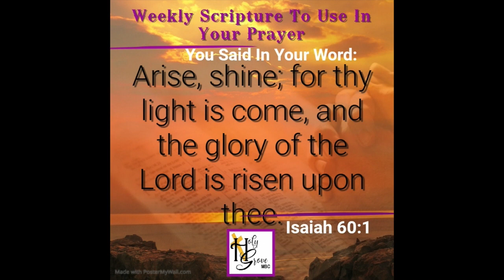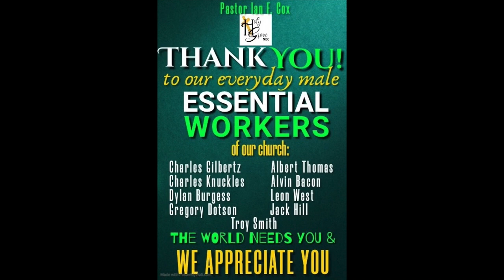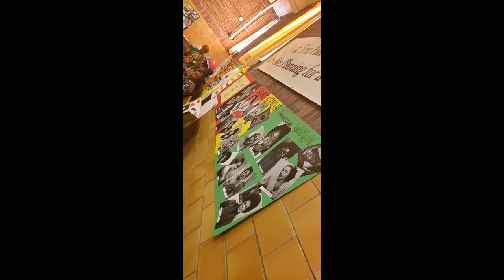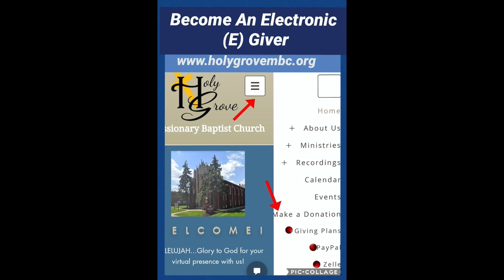May 24th Announcements